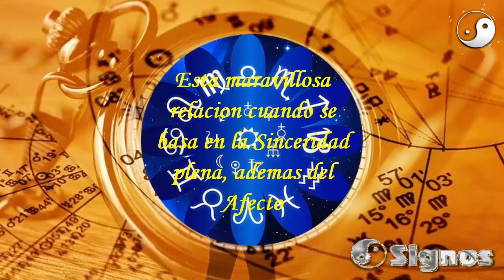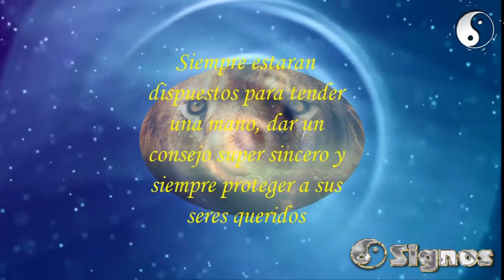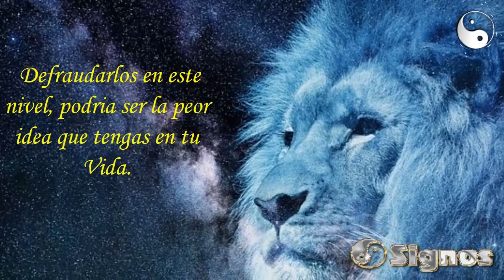🦁LEO; Una AMISTAD que Vale la Pena - Descubre Por Que!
Entre los signos del zodiaco los Leoninos representan; la fortaleza, la nobleza, y la lealtad. Todas características que desembocan en confianza, por ello en lo que respecta a la amistad podria decirles sin temor a equivocarme que como amigos, son únicos.